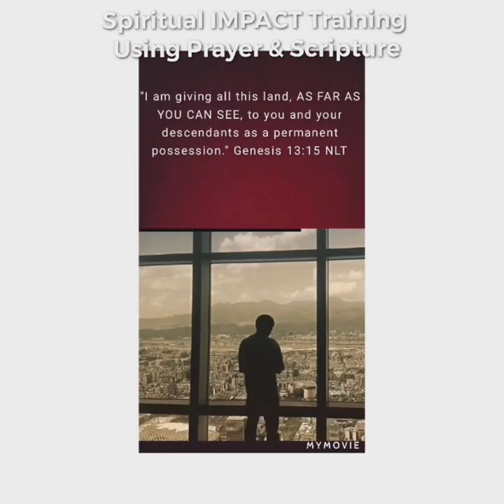Spiritual Fitness: How's Your Love Fruit?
Is there evidence of love in your walk? A spirit-controlled life, causing spiritual fruit. Let's study!